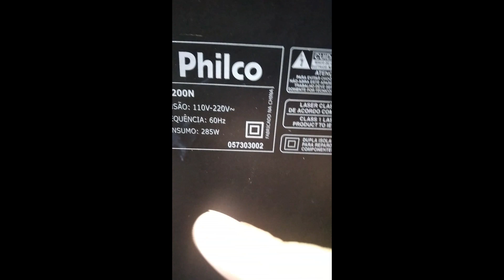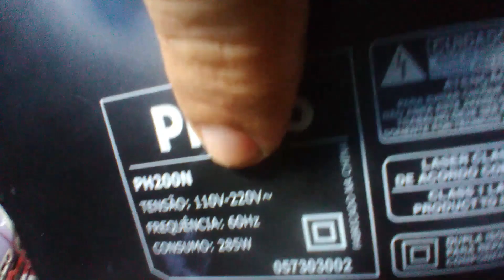SOM PHILCO PH200N NAO LIGA VEJA A DICA PARA RESOLVER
SE VC GOSTOU DO VIDEO CURTA E SE INCREVA  @carlosantonio2788